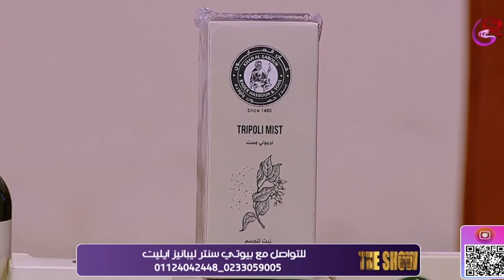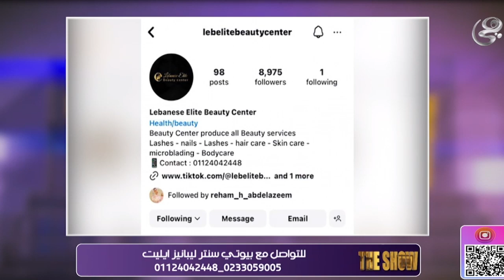برنامج the show -فقرة عبد الله ظافر خبير تجميل - 27-9-2024